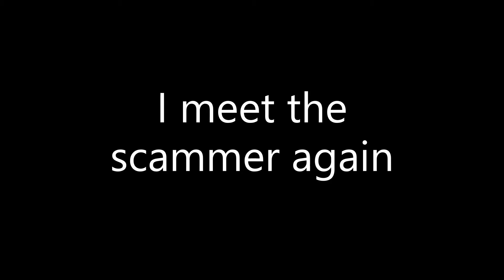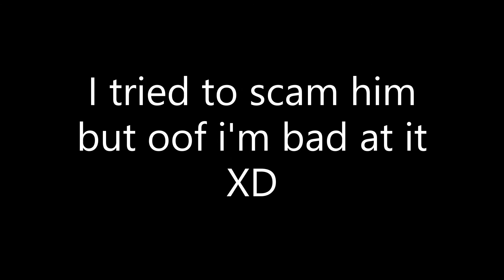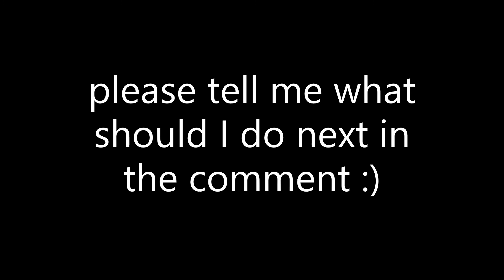i meet the scammer again and he does not remember me XD | Loomian Legacy